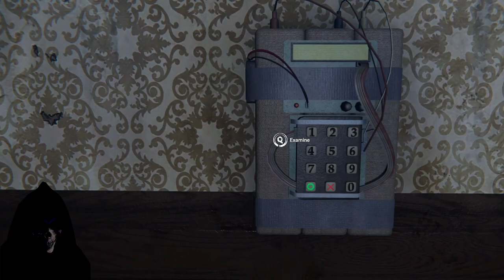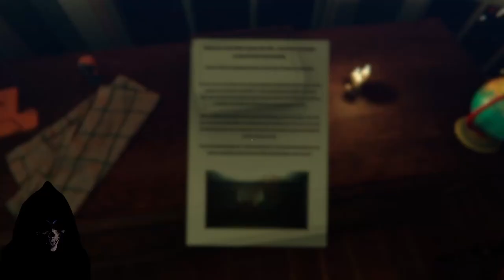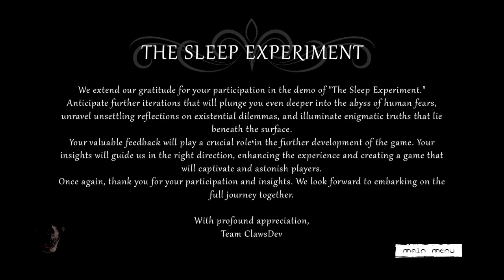The Sleep Experiment The Grim Has Become A Test Subject In A Top-Secret Soviet Research Facility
☑ Viewed
☐ Liked

Experience the horrors of one of the most infamous experiments that ever took place. As a test subject in a top-secret Soviet research facility, you must endure days without sleep while facing unimaginable terrors that lurk in the shadow.

In "The Sleep Experiment" you play as a subject in one of the most disturbing experiments in human history.

The game is a first-person horror experience, with a focus on psychological horror and surreal imagery. You will navigate through a series of increasingly disturbing environments, each one designed to push you to the brink of insanity.

You are kept awake for days, subjected to gruesome stimuli, and forced to confront your deepest fears and anxieties. As the days wear on, your mind begins to unravel, and you must face the creeping madness that threatens to consume you.

Along the way, you will encounter other subjects who have succumbed to their madness, as well as the twisted scientist who are experimenting.

Hold on to your sanity long enough to uncover the truth behind your inner demons and the experiment, or succumb to the madness that surrounds you!